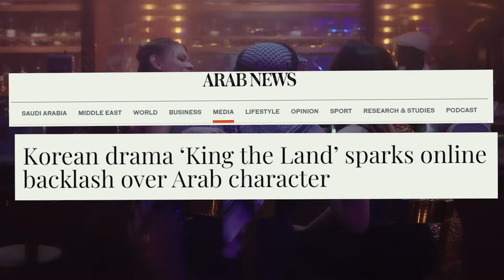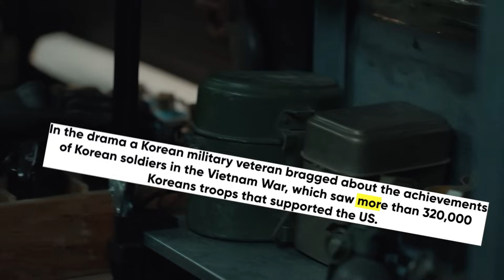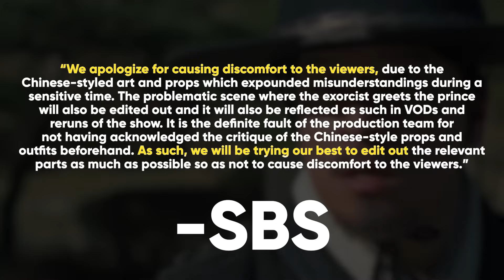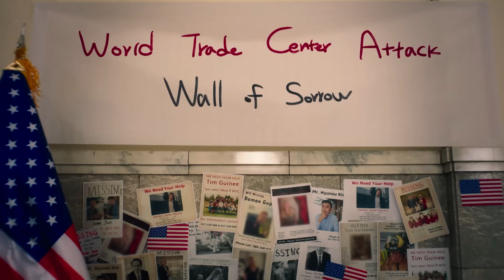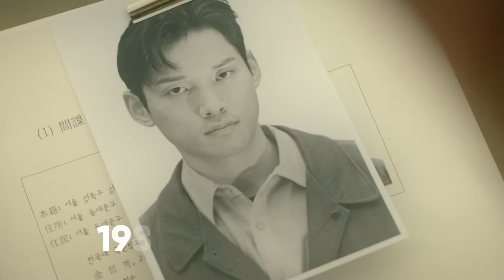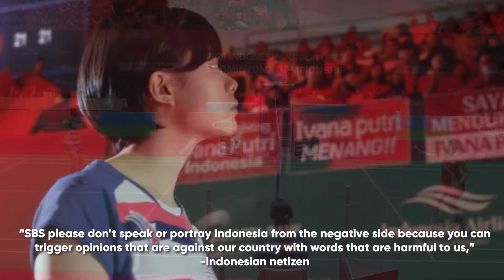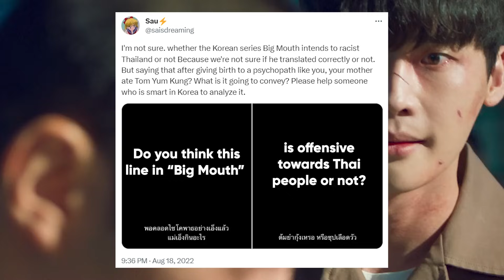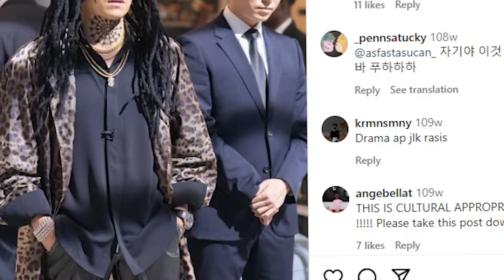8 (Allegedly?) R@cist Kdramas That Netizens Tried To Cancel!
In this video, we're going over 8 koreandrama that fans were excited about ...until allegations of r@cism hit, derailing the potential successes! These 8 kdramas upset tons of fans and even forced one Kdrama to be canceled!